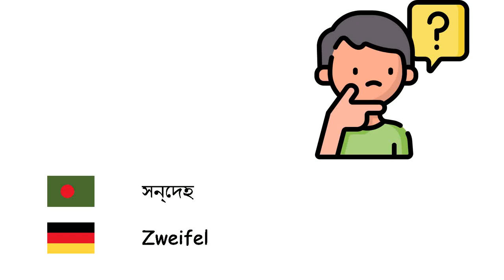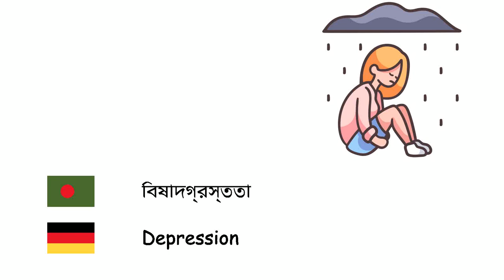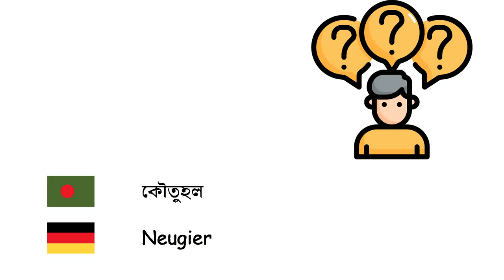আবেগ (জার্মান ভাষা) (bn-de)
Fone TV
bn-de-11
Emotionen (Deutsche Sprache)
সুখ - Glück
দুঃখ - Traurigkeit
প্রত্যাশা - Hoffnung
উদ্বেগ - Angst
সমানুভূতি - Empathie
সাহস - Mut
সন্দেহ - Zweifel
ক্রোধ - Zorn
বিষাদগ্রস্ততা - Depression
লজ্জা - Schamgefühl
শান্তি - Ruhe
লাজুকতা - Schüchternheit
একঘেয়েমি - Langeweile
ভীতি - Furcht
হতাশা - Enttäuschung
অপরাধবোধ - Schuld
হিংসা - Eifersucht
ঘৃণা - Hass
আবেগ - Leidenschaft
কৌতুহল - Neugier